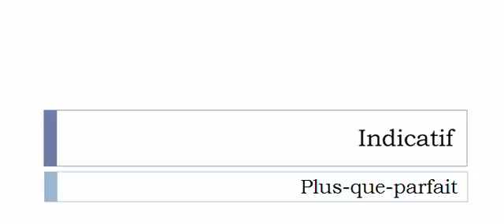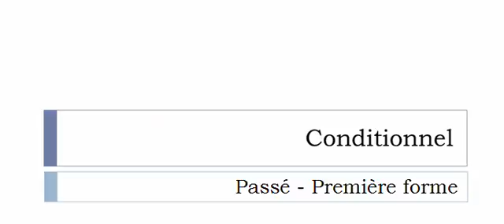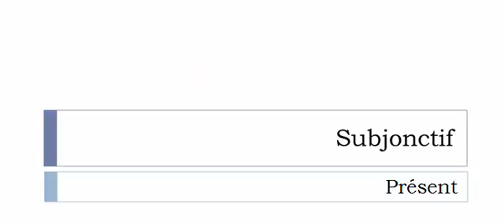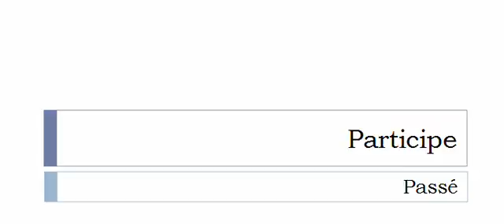الفعل الفرنسية = Noircir